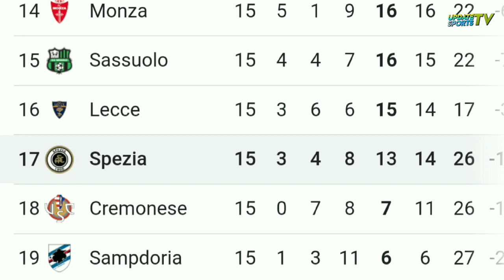Insiden Cedera Horor Dragowski Akibat Benturan dengan Kevin Lasagna Laga Verona Vs Spezia